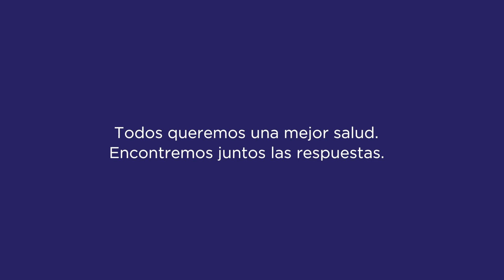Testimonio de participante: Julie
Acerca del Programa Científico All of Us: El Programa Científico All of Us tiene una misión sencilla: acelerar las innovaciones en la investigación científica. Para lograrlo, le estamos pidiendo a un millón o más de personas que compartan su información de salud. En el futuro, los investigadores científicos podrán utilizarla para realizar miles de estudios sobre salud y mejorar la salud para todos.